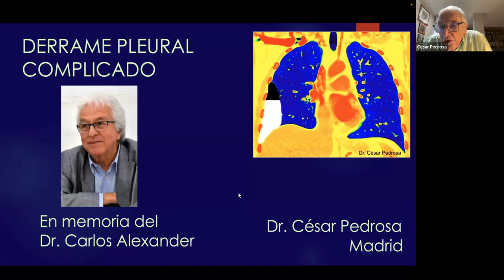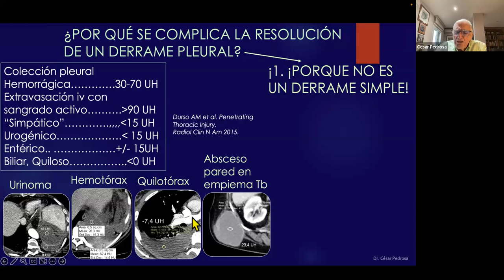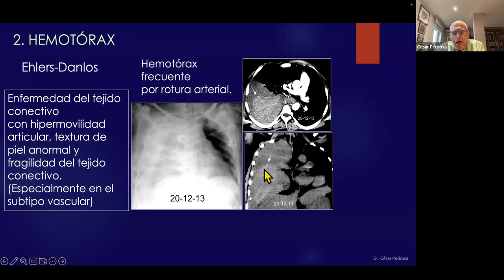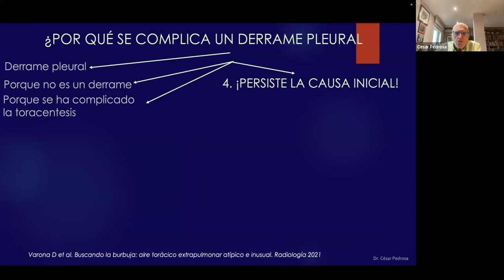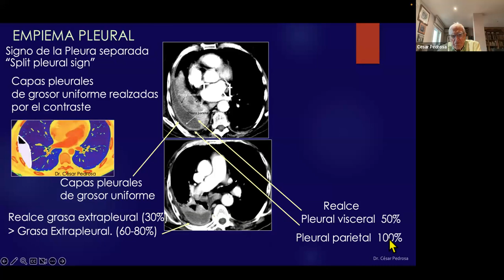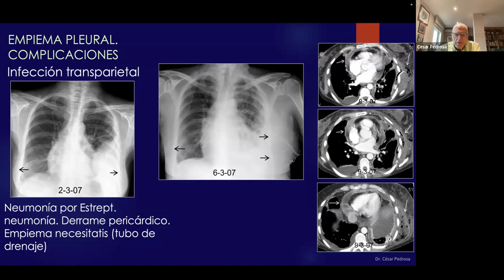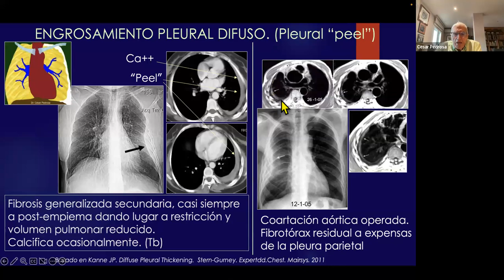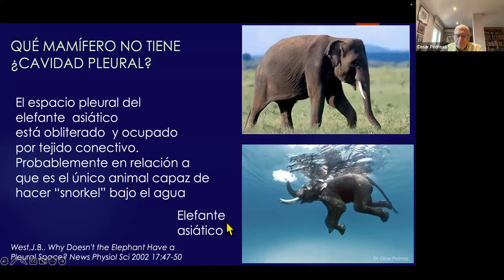510- Disrafismo espinal. Curso de avances en Imagen Fetal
Dra. Mónica Rebollo